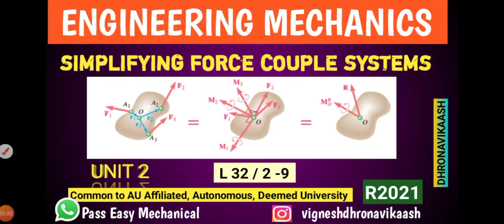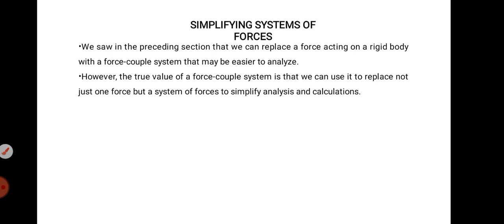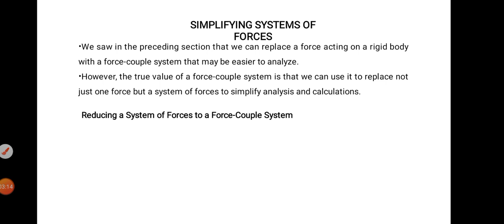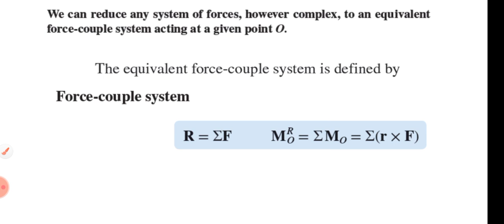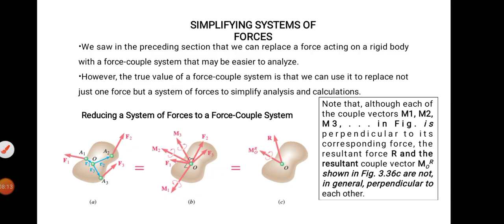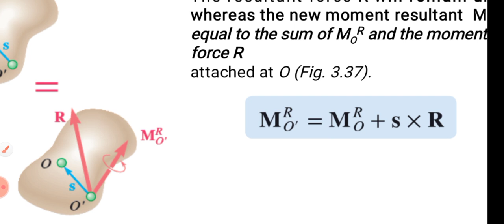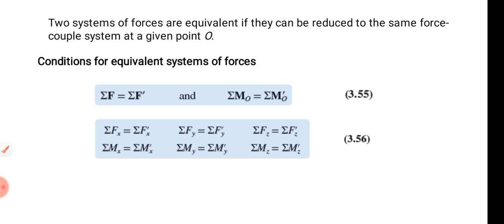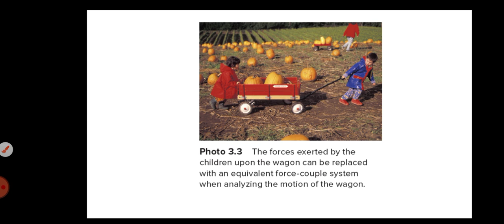L32 / 2-9 | Simplifying Force Couple Systems | Unit 2 | Equilibrium of Rigid Bodies | Dhronavikaash